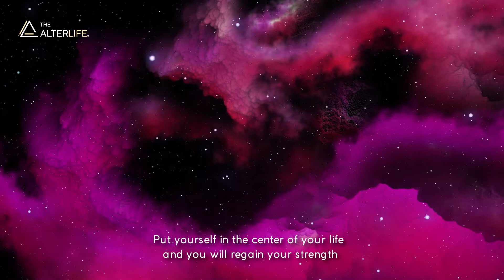How to regain Your strength and be powerful | Cryon Meditation | Healing Soul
'For many people, this is still a complex science. Realize that until you put yourself in the first place of your life, you will not be able to give anything to others. If you put others first, you give them your strength, thereby depriving yourself of the opportunity to give them light and love, which can help them gain their own strength. Your power is given to you and it belongs to you, not to someone else!'
How to get on your Path, fill every moment of your life with meaning and realize maximum opportunities, free yourself from suffering, change your life for the better, find harmony, peace, and happiness? Listen to these blissful healing sessions with Cryon for spiritual awakening, positive energy, and personal growth.